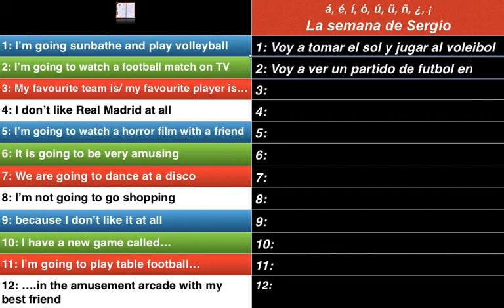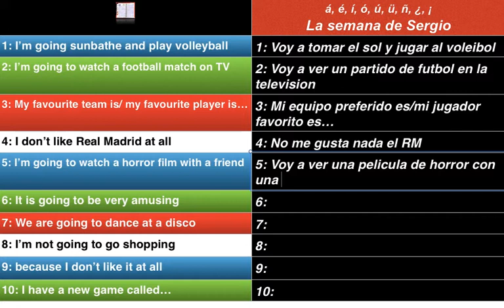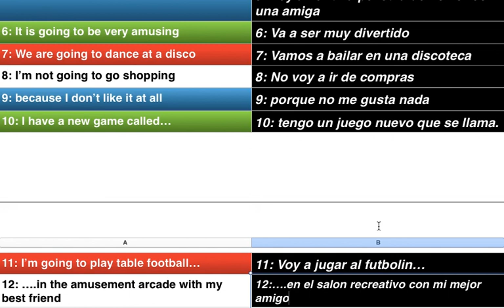Bull & Brain: AVC1: Sp - Sergio's week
semana